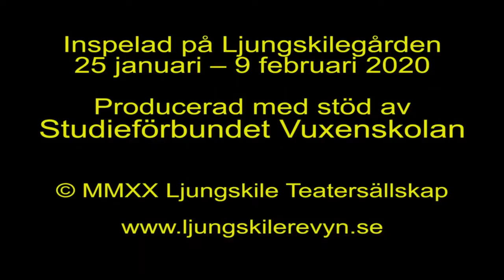Ljungskilerevyn 2020. Del 3. - LTVU.SE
Ljungskile teatersällskap ger revyn "Vart är vi på väg".
Del 3 av 3. - LTVU.SE